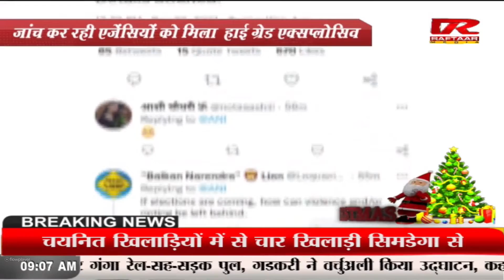लुधियाना कोर्ट के टॉयलेट में जोरदार धमाका हुआ| रफ्तार मीडिया सच के साथ